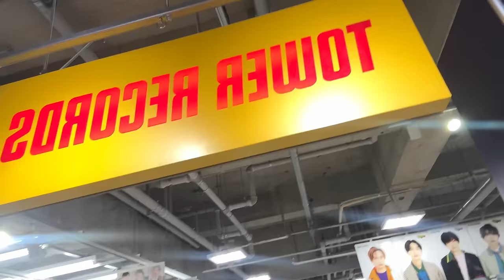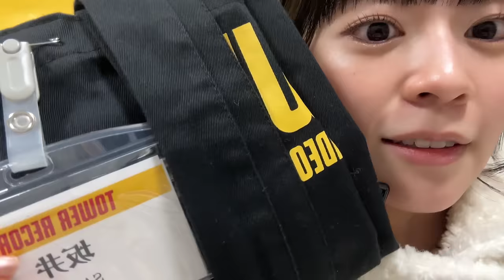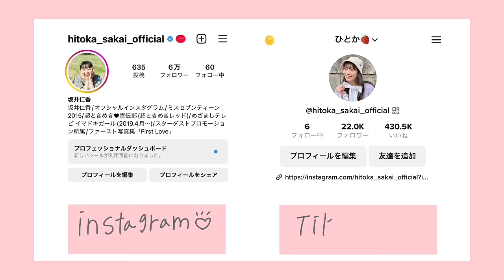坂井店員の一日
こんにちは🤍
今日は1日店員の1日に密着したよ！
頑張ったから見てね笑笑